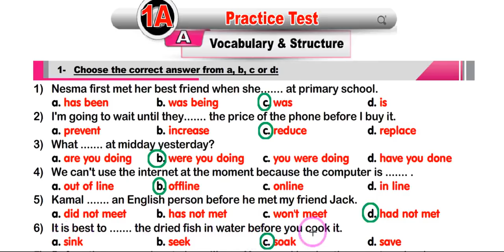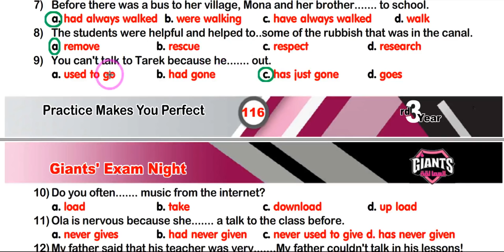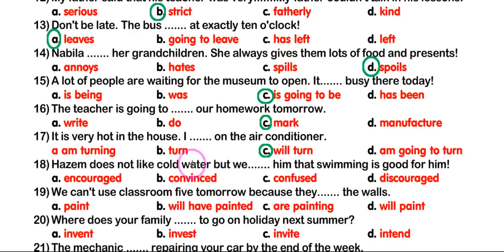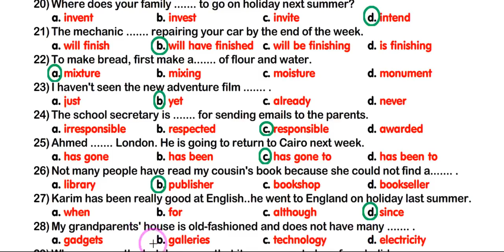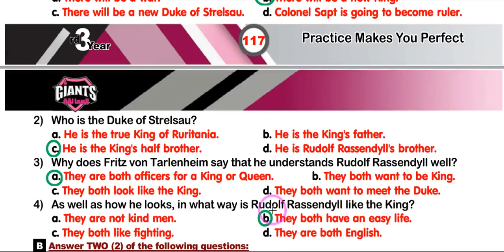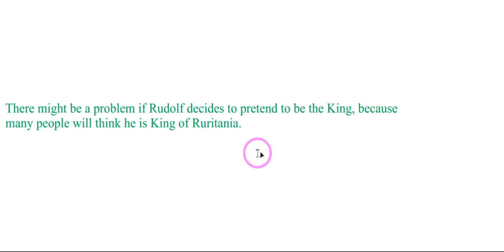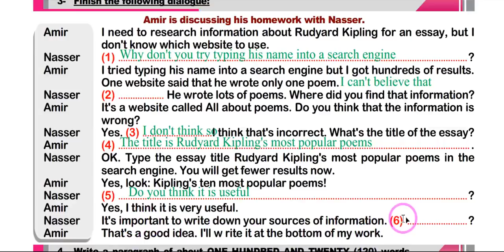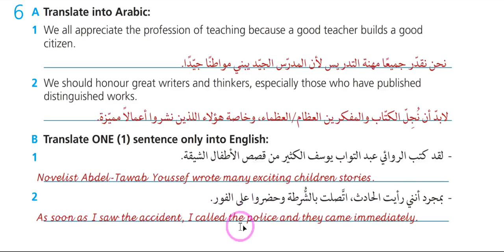إجابة الامتحان الأول من كتاب الوورك بوك 2020 في مادة اللغة الإنجليزية للصف الثالث الثانوي Work Book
الحل بواسطة: مستر علي السيد
موقعنا الرسمي